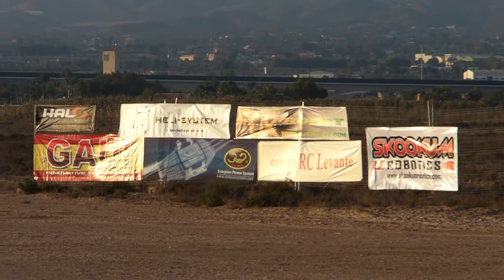Helidatil 2014 Spain - Gaui X7 - Alexandre BOSSO - Sunday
GAUI X7,
SKOOKUM ROBOTICS SK540 Firmware V4
HALO 700
GensAce batteries 5000 45C
Scorpion 4530-540 LE
MKS X8 servos
RCproplus X6 Connectors
Canomod